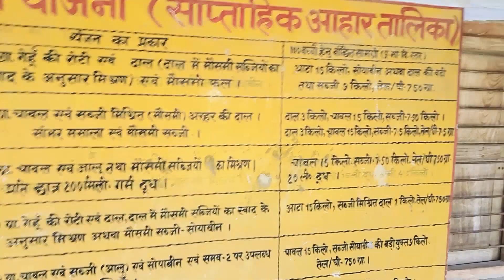video ||देसी vlog Funny 🤣|| Ajj ka vlog miss na kare 👍@Amitvlogs310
Ii#video ||देसी vlog Funny 🤣|| Ajj ka vlog  miss na kare 👍@Amitvlogs310

  Hello friends welcome to my YouTube channel In this video I have brought for you some new and interesting videos of Desi wrestling, you will enjoy this vlog video keep joining our YouTube channel Amitvlogs310🙏✅
नमस्कार दोस्तों मेरे यूट्यूब चैनल में आपका स्वागत है इस वीडियो में मैं आपके लिए देसी कुश्ती के कुछ नए और रोचक वीडियो लेकर आया हूं आपको यह व्लॉग वीडियो पसंद आएगा हमारे यूट्यूब चैनल अमित से जुड़े रहिए

=Mr.Ravi Yadav
=Mr.Aditya Yadav
=Mr. Pravesh yadav
=Mr.Manoj Yadav
= Mr.Suraj Maurya
___________Mr.Amit yadav✅